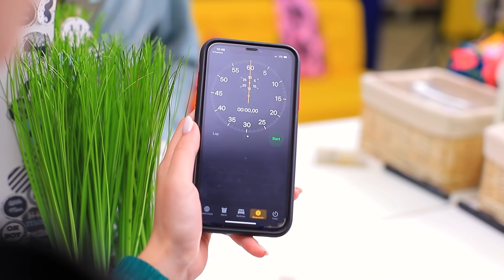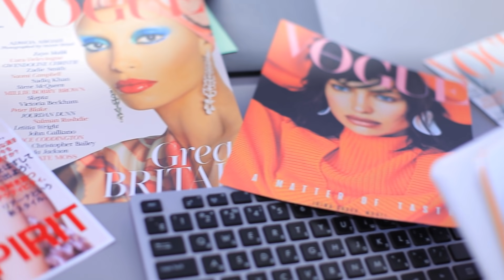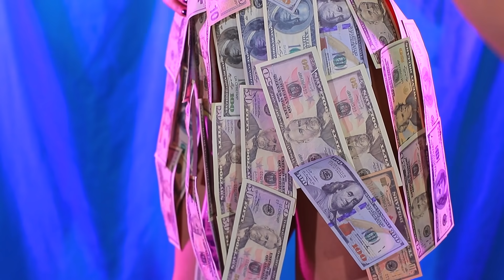Tipos de Personas en un Concurso de Belleza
Mojada vs Chica Seca! ¡Desafío! concurso de belleza es un deporte extremo! No solo requiere que los participantes tengan belleza, sino también gran fuerza y habilidad. ¡Después de todo, un concurso de belleza es una verdadera lucha! ¡¡¡Y la más fuerte ganará!!!Musiс: Fluffing a Duck by Kevin MacLeod is licensed under Creative Commons:By Attribution 4.0 License WooHoo:Subscribe Française:Subscríbete Russian: Subscríbete Deutsch:Subscríbete Arabic:Subscríbete Português:Subscríbete olvides activar tus notificaciones, dar like y subscribirte!